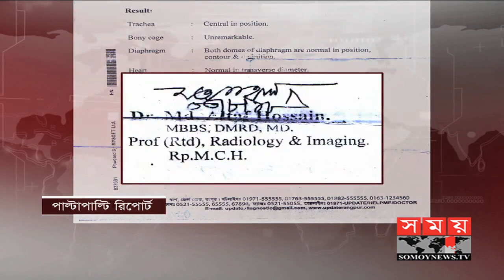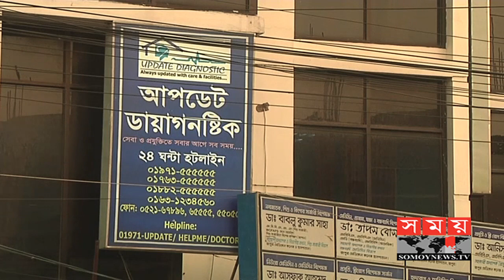চিকিৎসায় ভুল রিপোর্টে সৃষ্টি হচ্ছে আস্থার সংকট | ভারতমুখী হচ্ছে মানুষ | Treatment in BD | Somoy TV